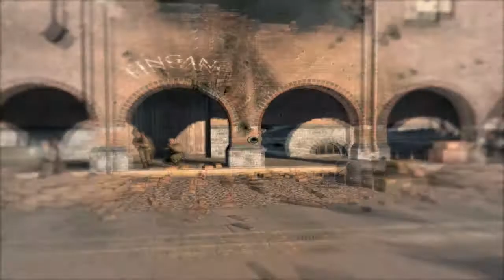Sniper Elite v2 Kill Cam 2